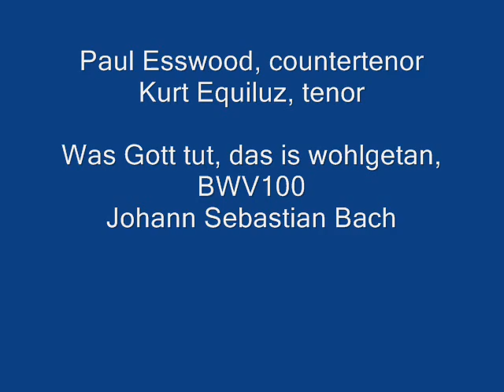Paul Esswood, Kurt Equiluz, Bach: Was Gott tut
Was Gott tut, das ist wohlgetan, BWV 100. Johann Sebastian Bach.
Paul Esswood, countertenor, Kurt Equiluz, tenor.  1980.

Was Gott tut, das ist wohlgetan
Er wird mich nicht betrugen;
Er fuhret mich auf rechter Bahn,
So dass ich mich begnugen
An seiner Huld
Und hab Geduld,
Er wird mein Ungluck wenden,
Es steht in seinen Handen.

What God does is with patience done.
He never will deceive us.
All evil paths He bids us shun,
So of worry will relieve us.
His saving Grace
Must we embrace,
Misfortune will He banish,
Hard tasks in His Hands vanish.